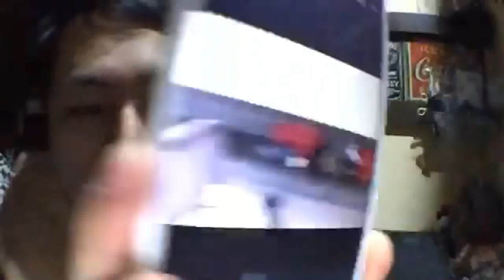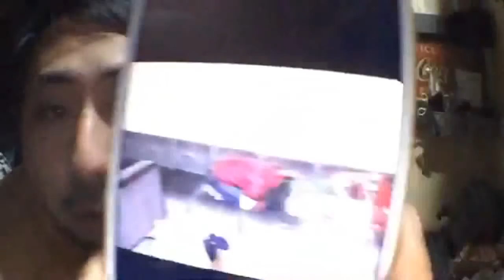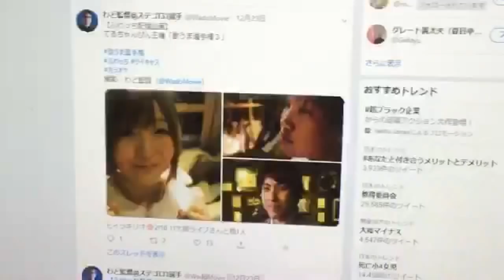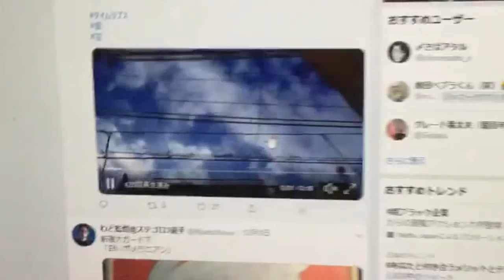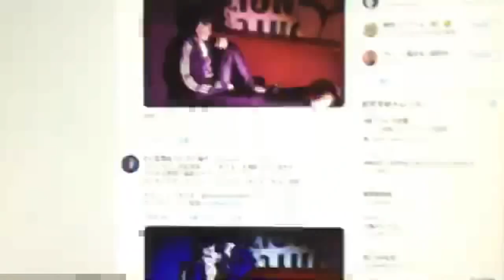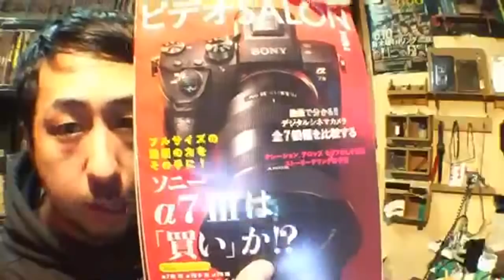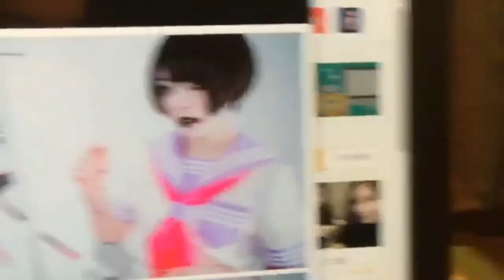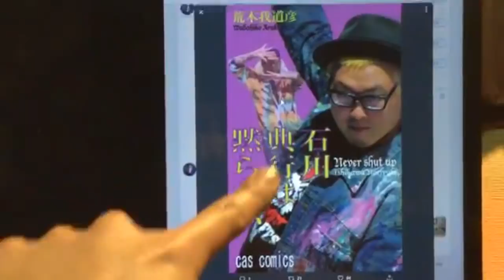ガスが止まった